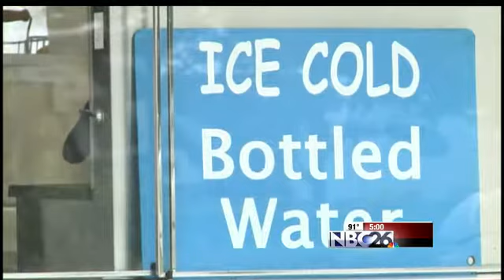Fire Over the Fox Heat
People deal with extreme heat at Fire Over the Fox.